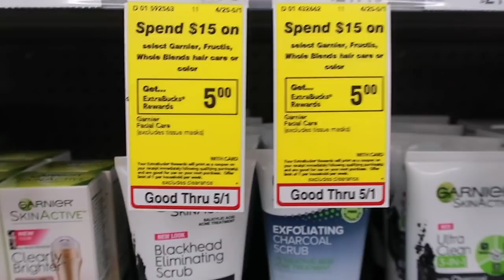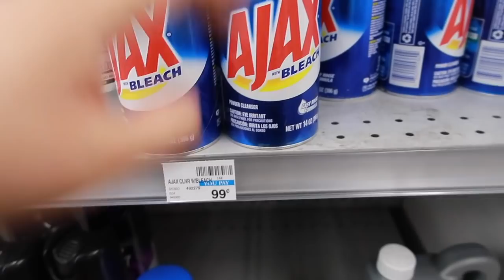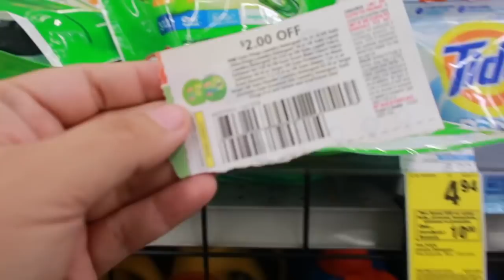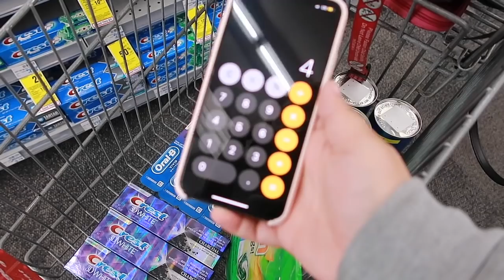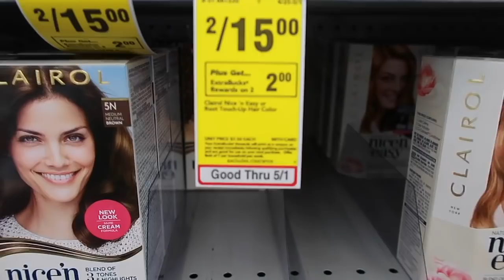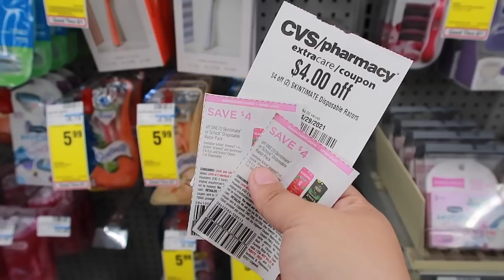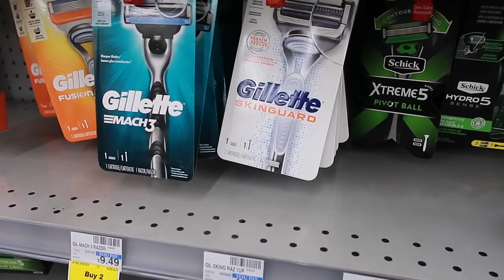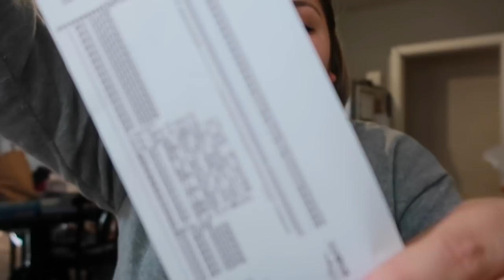41 ITEMS FOR COMPLETELY FREE! 😱 $0 OUT OF POCKET TOILET PAPER & PAPER TOWELS | CVS BREAKDOWNS